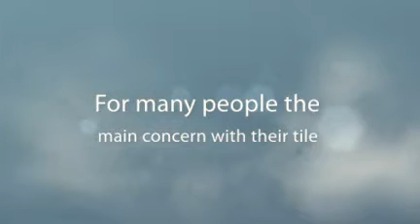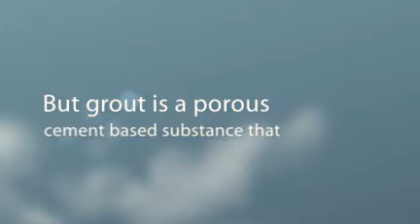Lahaska Hotel Carpet Cleaning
Company Bio :

Green Friendly Company

Grout cleaning services are provided by many grout cleaning service providers on the internet. Removing stains from tile grout can be a painstaking task, and doing it throughout the whole house can be exceedingly difficult, and thus it becomes necessary for people to resort to professional help for the same. Grout cleaning services by professionals is really important, and most people resort to professional services for grout cleaning, as it can be extremely difficult to do alone, without any help or assistance of any sort.